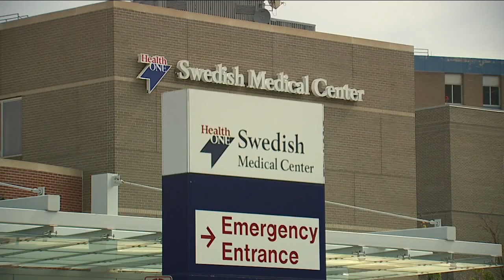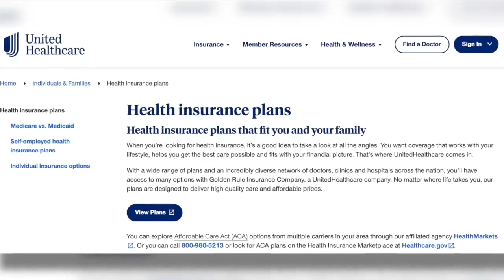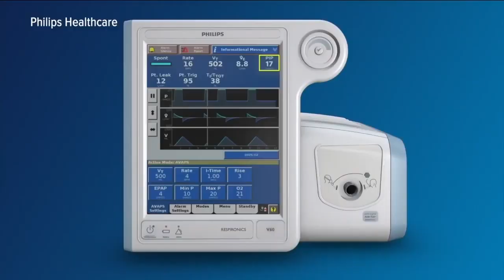Man is home after a long battle with his insurance company over breathing device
A man denied medical equipment that would allow him to leave the hospital is home after finally coming to a compromise with his insurance company.